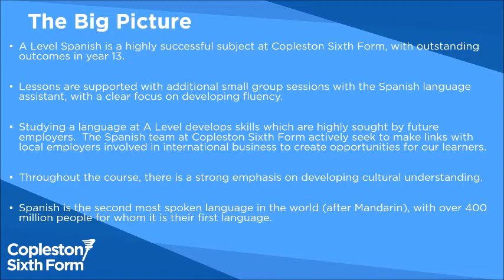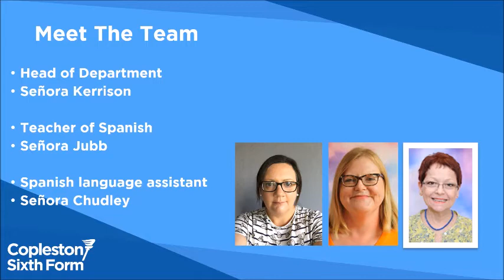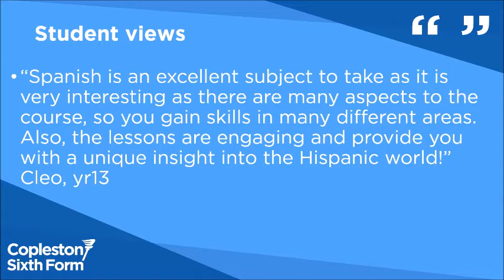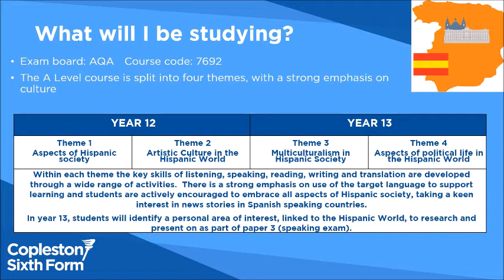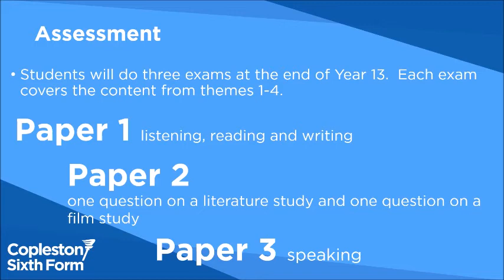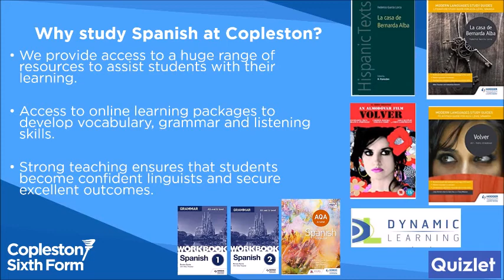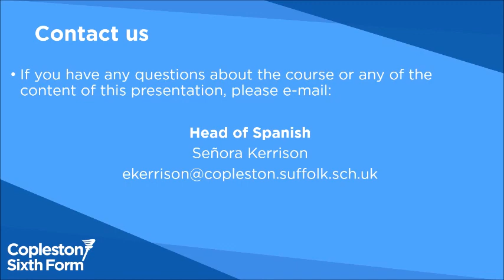Spanish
Want to study Spanish? Watch the introductory video to our sixth form course..